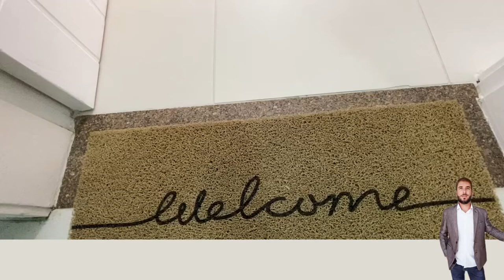Vila das Palmeiras Apto 2 suítes com escritura pública nos Ingleses Norte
CONDOMÍNIO VILA DAS PALMEIRAS
Rua Lazaro de Oliveira Souza, Ingleses Norte
***com ESCRITURA PUBLICA

Apartamento mobiliado com 02 suítes (01 com acesso para a sacada), 01 lavabo, sala de estar/tv, sacada com churrasqueira + pia, copa e cozinha sob medida, área de serviço, 01 hobby box e 01 vaga de garagem coberta.

ÁREAS COMUNS
- Mercado 24h para moradores
- Acesso para deficientes
- Aquecimento central
- Churrasqueira
- Elevador
- Estacionamento para visitantes
- Quadra de Tênis
- 1 Quadra Poliesportiva
- Piscina Adulta e Infantil
- 6 Salões de Festas
- Fitness
- Salão de Jogos
- Espaço Gourmet
- Playground
- Portão Eletrônico
- Portaria 24 horas
- Ronda/Vigilância